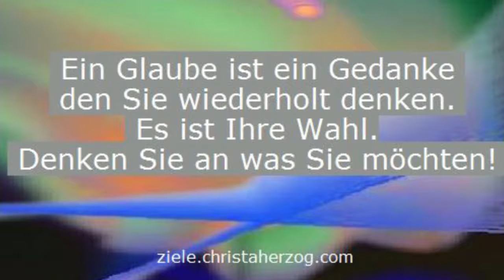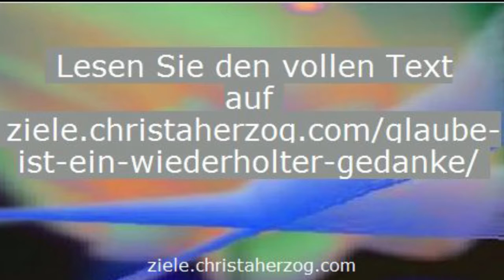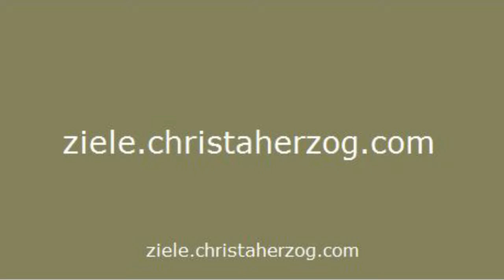Ein Glaube ist ein oft wiederholter Gedanke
Ein Glaube ist ein oft wiederholter Gedanke,. Glauben und denken Sie oft daran, dann werden Sie es sehen.